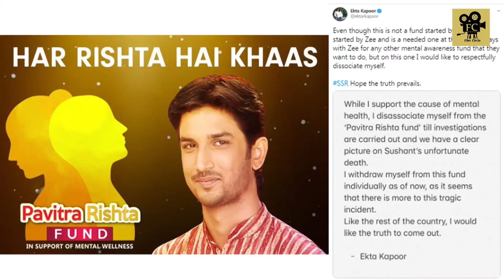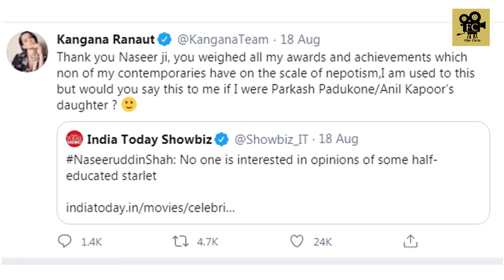CBI for Sushant, Rhea की 'औकात', 'Ashram' पर विवाद, Naseeruddin vs Kangana & more | Film Circle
Supreme Court has ordered that CBI will handle Sushant Singh Rajput death case, controversy over Bobby Deol's Ashram web series, Kangana lashes out at Naseeruddin Shah and Ekta Kapoor brutally trolled, your daily dose of top Bollywood stories.